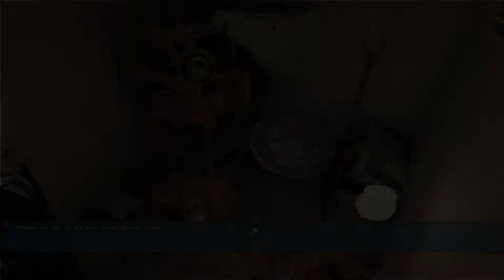Sherlock Holmes: Das Geheimnis des silbernen Ohrrings - #25 Ein Stern voll Blut - Let's Play/Deutsch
Das viktorianische London im Jahr 1897. Der Brief eines befreundeten einheimischen Aristokraten verschafft Holmes und Watson die Einladung zu einer Festivität von Sir Melvyn Bromsby, einem exzentrischen Industriellen, der eines der größten Bau- und Architekturunternehmen im ganzen Empire betreibt. Bromsby gibt den Empfang zu Ehren seiner Tochter Lavinia, die gerade nach vielen Jahren aus einem Internat in der Schweiz zurückgekehrt ist und zudem ihren 18. Geburtstag feiert. Außerdem will Bromsby eine wichtige Erklärung verlesen. Doch kurz nachdem der Mäzen seine Festrede begonnen hat, wird er durch einen Schuss getroffen und stirbt. (Quelle Wikipedia)

Release Datum: 2004
Publisher: dtp Entertainment
Entwickler: Frogwares
Genre: Point & Click
Plattform: PC
Engine: -
USK: 0 Jahren